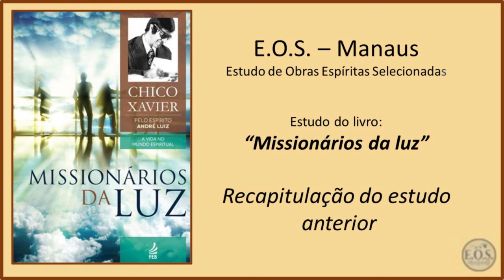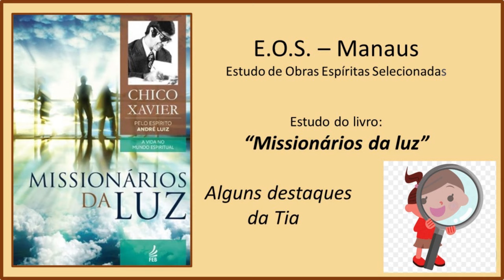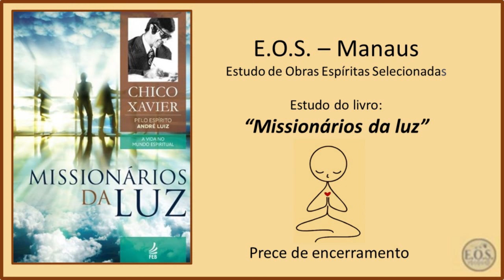Missionários da Luz - Estudo 094 - Capítulo 13: Reencarnação (parte 2)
Estudo do livro "Missionários da Luz”, da autoria do Espírito André Luiz, psicografado por Francisco Cândido Xavier no ano de 1945. É o terceiro livro da coleção “A vida no mundo espiritual”, publicada pela FEB. O estudo é feito pelo grupo E.O.S. Manaus  (Estudos de Obras Espíritas Selecionadas) e se iniciou em 01/04/2022.

Com psicografia de Francisco Cândido Xavier, os 20 capítulos que compõem "Missionários da Luz" apresentam os mistérios da reencarnação e todo o trabalho dos encarregados de conduzir o processo de renascimento. Nesta obra, André Luiz ensina que a Providência Divina sempre concede ao homem  novos campos de trabalho, por meio da renovação incessante da vida pela reencarnação.

Neste estudo, gravado no dia 14/05/2024, demos continuidade a leitura do Capítulo 13: Reencarnação (parte 2).